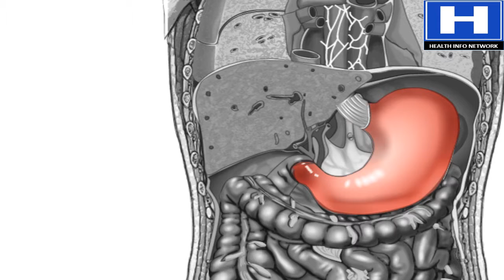How Peptic Ulcer Disease Develops Animation | Stomach Ulcer Causes, Symptoms and Treatments